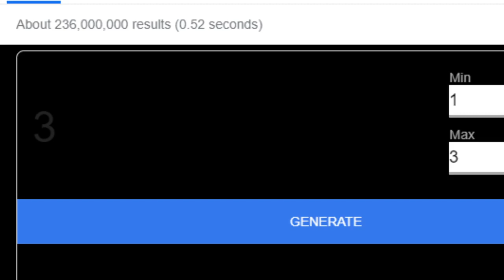Pokemon Platinum Nuzlocke Ep.1 catching the first Pokemon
Here we go for my first attempt at a Pokemon Nuzlocke.